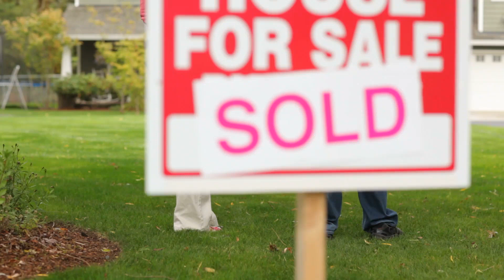My Promo video 6 hd